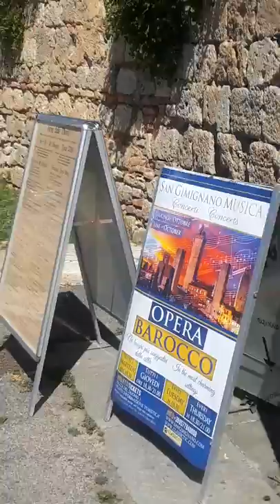My Trip to Italy - Organ Grinder in Tuscany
i love the sound and am astonished by the technology of the organ grinder instrument